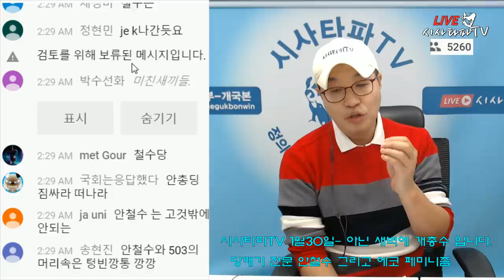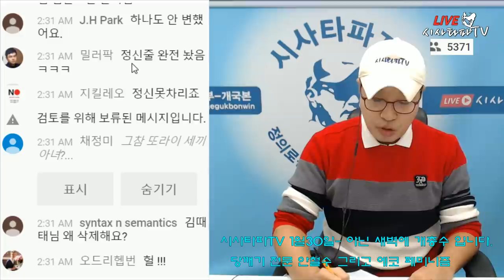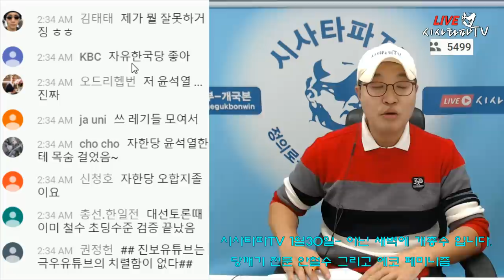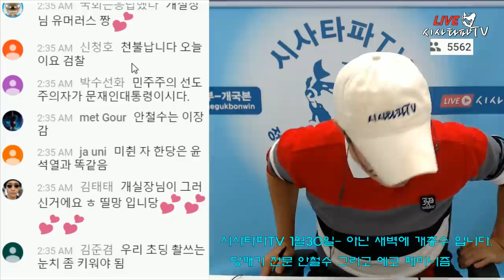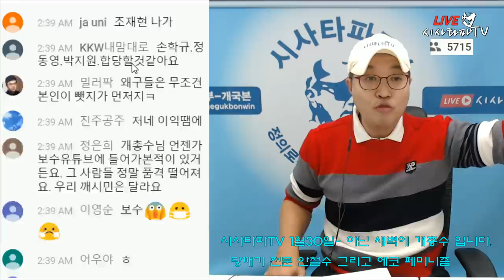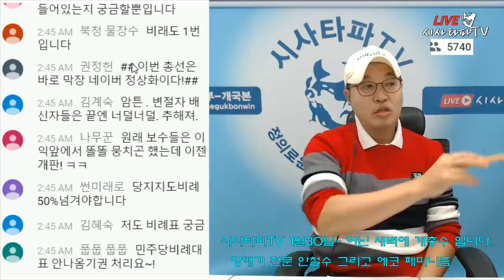막장 코미디 ㅌㅐ극ㄱㅣ모독 부ㄷㅐ도 분열